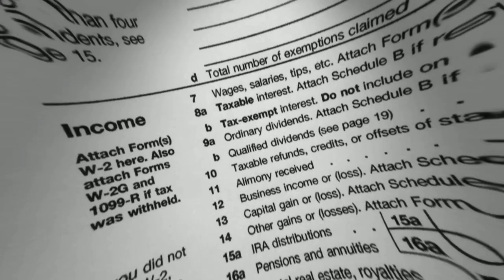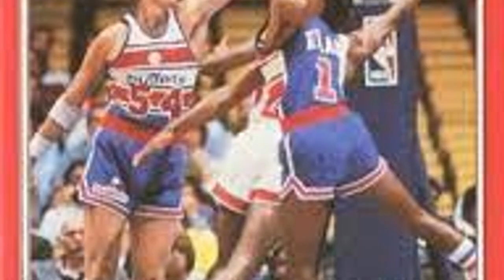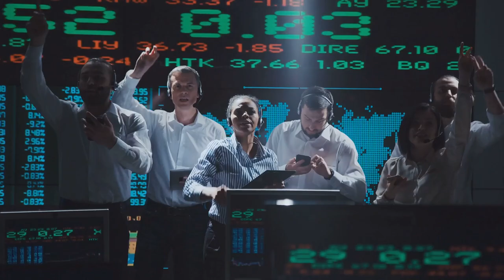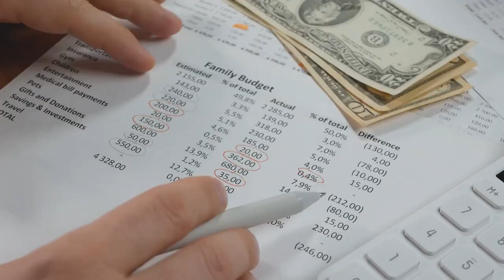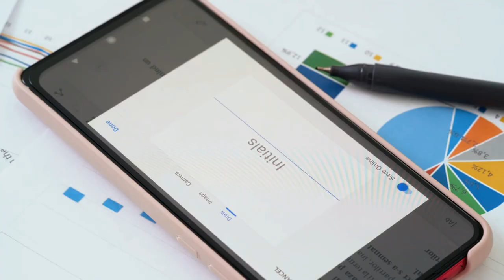Top 10 Athletes Who Became Politicians!